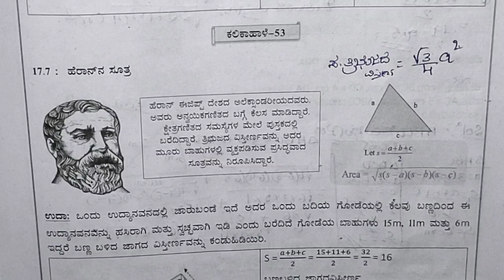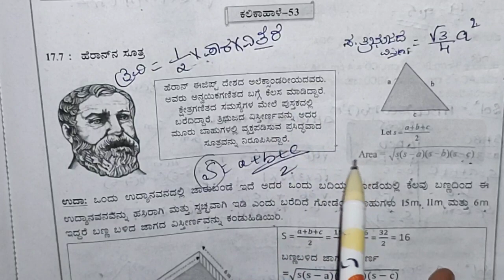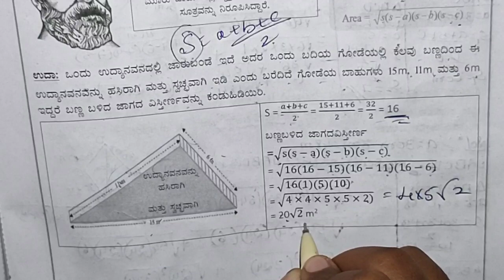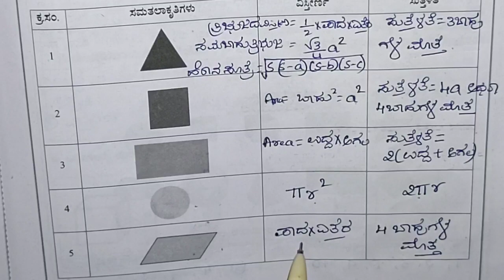Kalika Chetharike 9th Maths ಕಲಿಕಾ ಹಾಳೆ 53,54 | Kalika hale53,54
ಕಲಿಕಾ ಚೇತರಿಕೆ 9th ಗಣಿತ